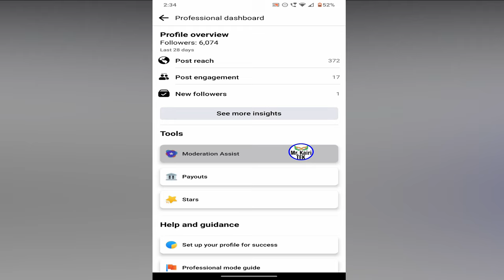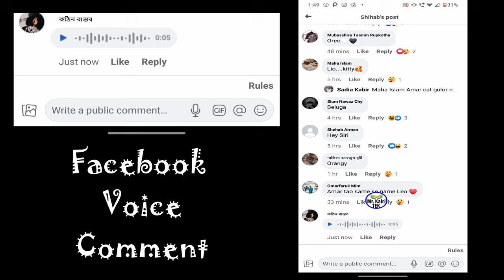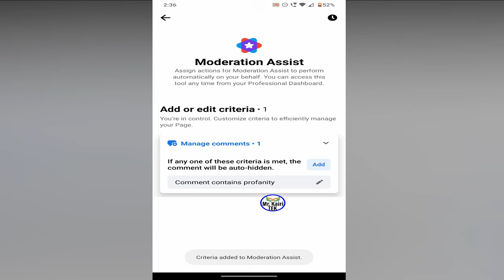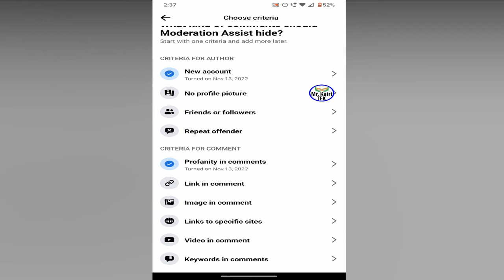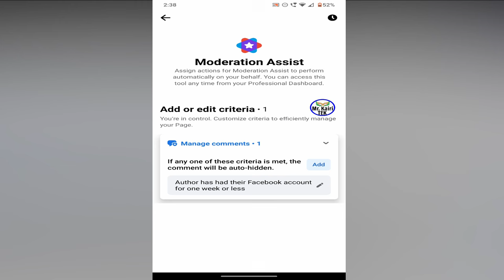moderation assist facebook bangla | facebook moderation assist ki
moderation assist facebook bangla. how to moderation assist. how to set up a facebook profile page. facebook moderation assist in bengali. moderation assist facebook.facebook moderation assist ki. facebook reels monetization. make money online. moderation assist facebook page.moderation assist facebook page. facebook moderation assist. facebook page moderation settings. facebook profile moderation assist. facebook professional mode. make money online bangla. Make Money Online facebook reels video Bangla. moderation assist facebook full details.

Make Money Online facebook reels video Bangla

Also, we provide Suggestion & Fix Android Setting, Android apps, Social media problems solve for India, Bangladesh ect. bengali language countries.